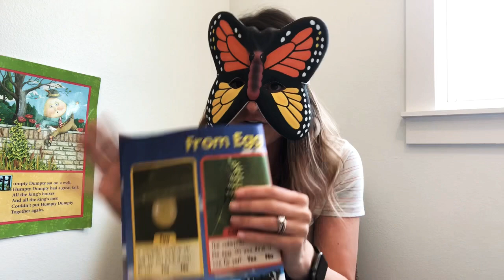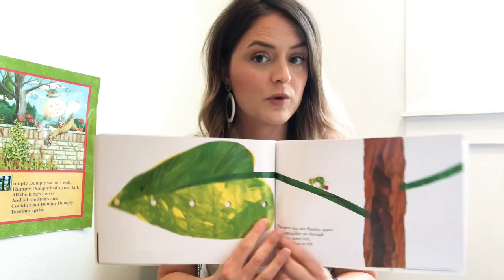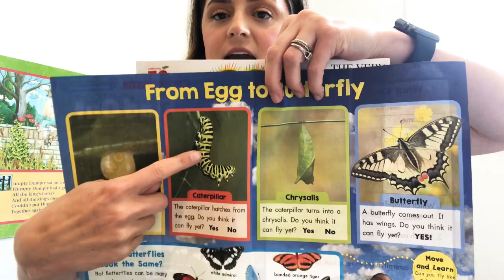Butterfly life cycle review and release 🐛🦋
Caterpillars to butterflies